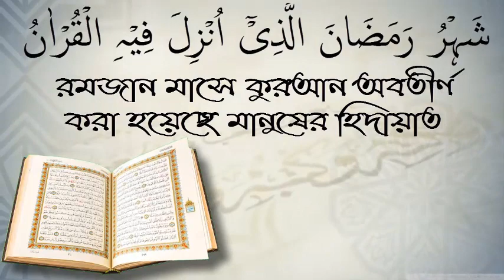আহলে হাদিস যুব সংঘ,জেলা সভাপতি /আলোচক মুহাম্মদ আল আমিন